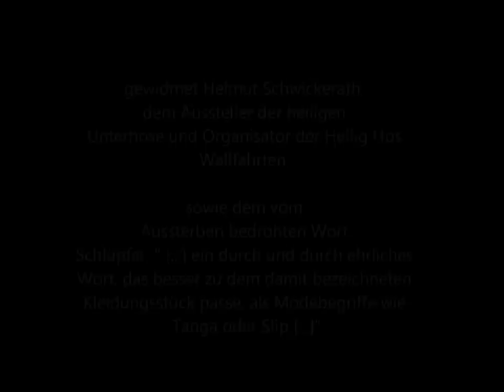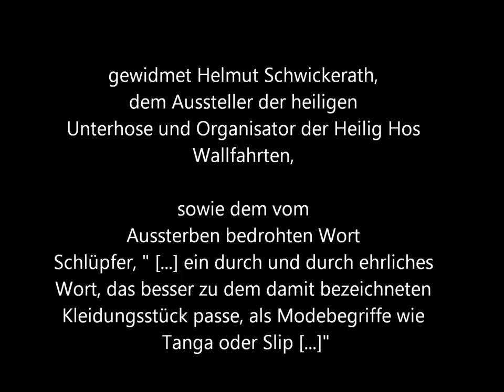HüperBel - Der Schlüpfer von Karl Marx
gewidmet der Ausstellung der Heiligen Unterhose von Karl Marx (mehr und dem Erhalt des schönen Wörtchens Schlüpfer, das Platz 10 belegt hat beim Wettbewerb "Das bedrohte Wort"